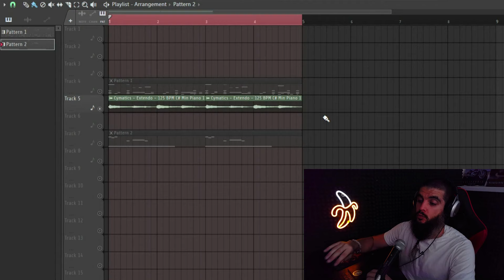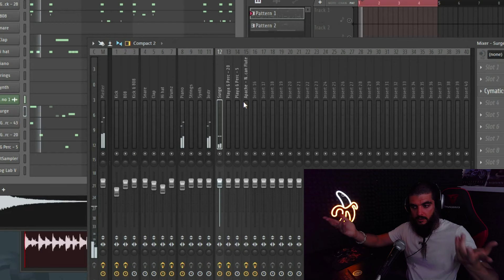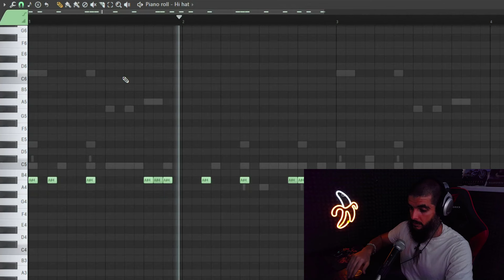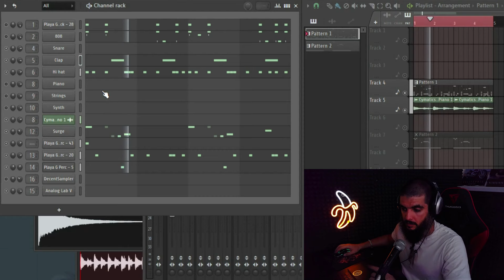НЕ СВОДИ БИТЫ...пока не посмотришь это видео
🤔ЭТО ВАЖНЕЕ СВЕДЕНИЯ!

Как бы я не болел за то, что биты нужно сводить, есть вещи, которые на много важнее сведения. Без понимания этих вещей сведение и мастер просто не имеют смысла.

Я работал с: Рем Дигга, Красное Дерево, Re-pac, Жак Энтони, Obe 1 Kanobe, Ar.Ze$, Go Killa, Млечный, Хэллоуин, МЦ Похоронил, Диктатор UAV, Lottery Billz, AvadaKedavra, Корифей, 808 Mafia